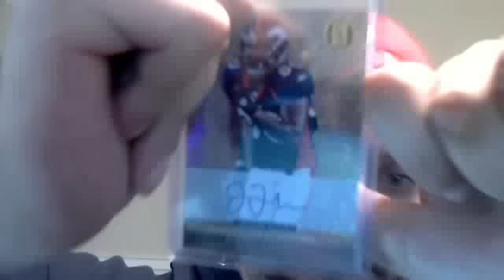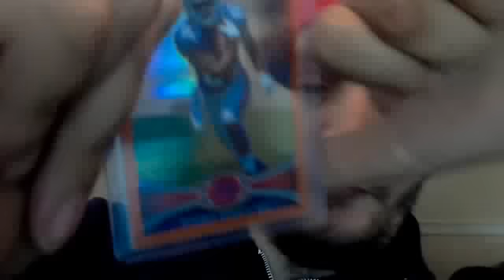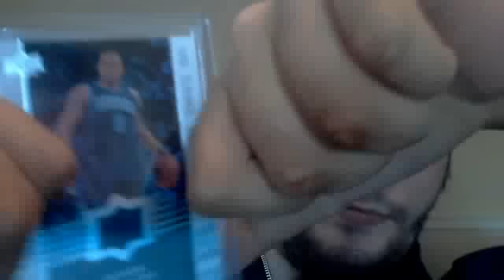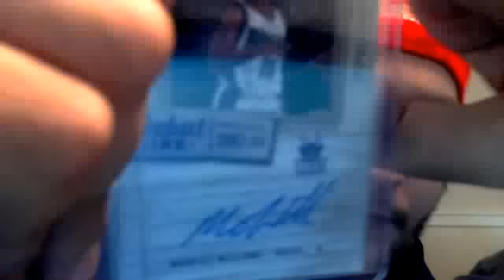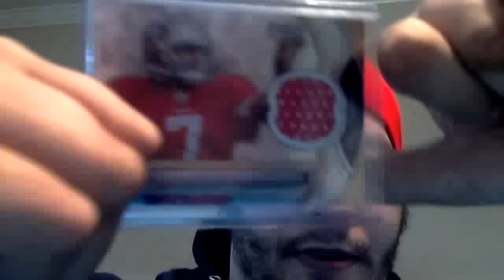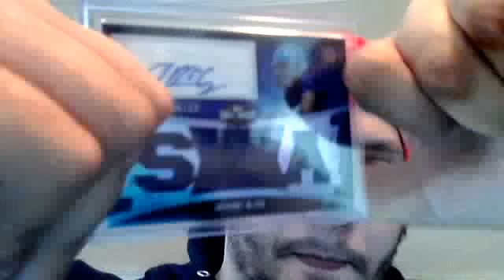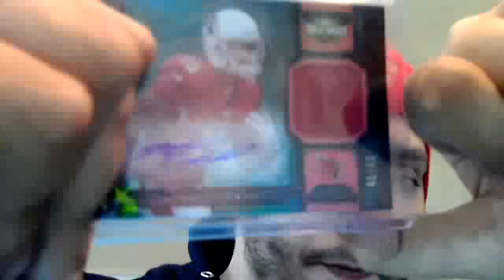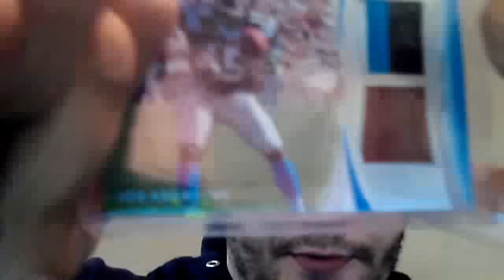Veezy Packs, Chris Packs, Jays Break, Ebay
Sub